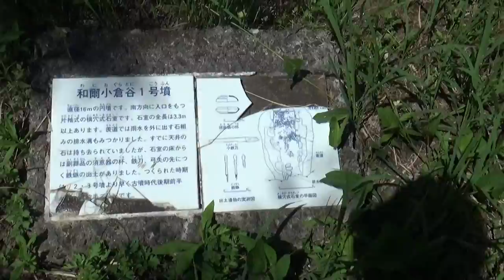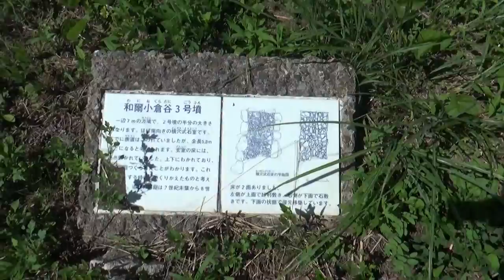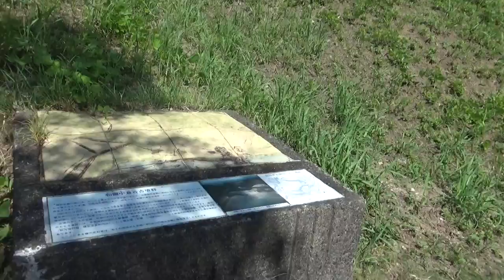和爾小倉谷古墳群 の７基のうち３基を 移築・復元されています。大小２基の石室を見学できます。そのあとは白川ダムを 見学します。白川ダム 古墳公園 天理市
古墳公園として整備されています。3基のうち2基は石室を見学できます。

白川ダム建設にともない、1991年に橿原考古学研究所の発掘調査があり
７基の小古墳が発見され、３基の古墳から横穴式石室が見つかりました
移築・復元されています。